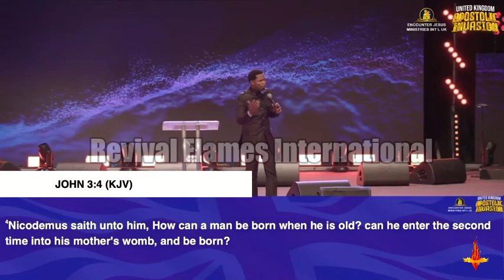YOUR IDENTITY IN GOD ll APOSTLE OROKPO MICHAEL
Do you want to get inspired for a change and set ablaze for Jesus for then you are at the right place. Get fired up as you listen to riding on grace by Apostle Orokpo Michael.

►Footage licensed through Pexels, Pixabay Unsplash, Freepik & Istock ►Speaker: Apostle Orokpo Michael. Apostle Orokpo Michael is the founder and lead pastor of Encounter Jesus Mininstries International(EJMI), Encounter Jesus Mininstries International(EJMI) is a nondenominational, inter-denominational ministry with an apostolic mandate to raise believers who are sustaining an experiential knowledge of God and walking in the fullness of their eternal ordinations. So sit back as we encourage you to watch this video by Apostle Orokpo till the end as he Ministers by God's grace and power. ►Our purpose, when making these videos, is to make quality encounter filled and educational motivational videos and share these with our viewers. To easily get messages shared on this channel, search for these: Apostle Orokpo Michael, Apostle Orokpo Michael sermons Apostle Orokpo Michael  2021 Apostle Orokpo Michael worship songs Apostle Orokpo Michael prayer Apostle Orokpo Michael live Apostle Orokpo Michael midnight prayers Apostle Orokpo Michael  messages Apostle Orokpo Michael praying in tongues Apostle Orokpo Michael songs Apostle Orokpo Michael  holy spirit Apostle Orokpo Michael wife and family Apostle Orokpo Michael tongues of fire Apostle Orokpo Michael  2021 Apostle Orokpo Michael live apostle Apostle Orokpo Michael, encounterjesusministries._______________________________ ► This video is original and produced exclusively by Revival Flames International ► Our purpose, when making these videos, is to make quality educational motivational and inspirational videos and share these with our viewers. Thus: 1) This video is transformative in nature. 2)This video is used for teaching purposes. 3)This video has no negative impact on the original works (It would actually be positive for them). 4) Only bits and pieces were used to adequately pass this teaching across.